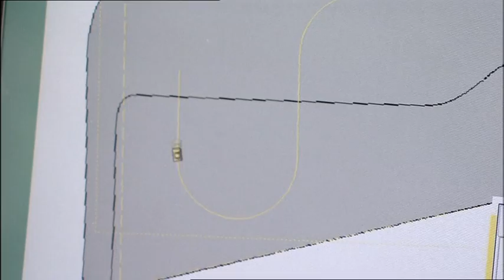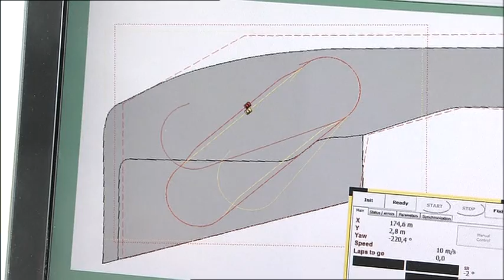Mercedes-Benz: Automated driving [English]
Mercedes-Benz have applied automated driving to conduct safety tests. Their main objective was test their cars safety as if a human is driving it. Parameters like speed, angle and timing cannot be simulated and it is not really safe to risk a human driver during tests. Mercedes-Benz is the leading manufacturer with regards to technological developments of cars. It is known to assist in fast tracking the progress and execution of airbags, three point safety belts, ABS, ESP and other automotive developments. Thus, automated driving systems have been improved for test driving purposes. Even though the said system has been used for some time now, they have presently developed a program that would tackle additional driving factors such as blind spot recognition systems, lane change warnings and night view assistance.